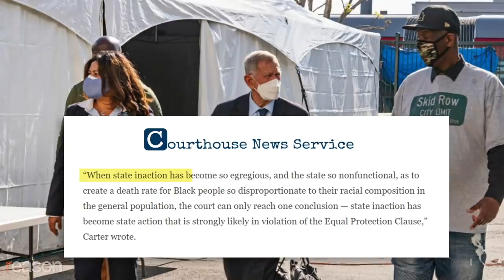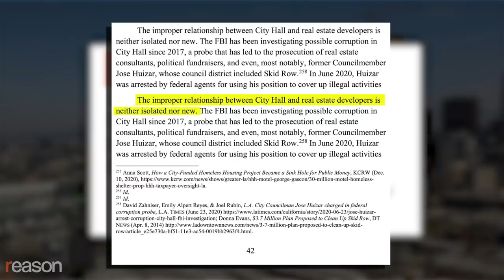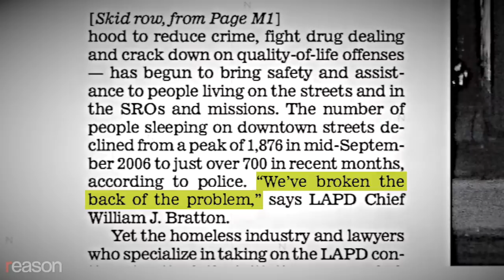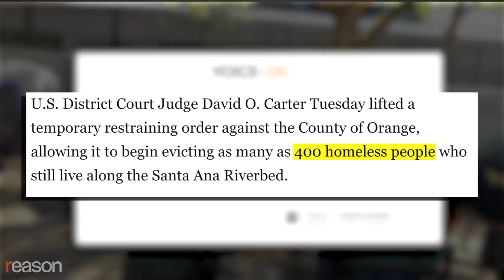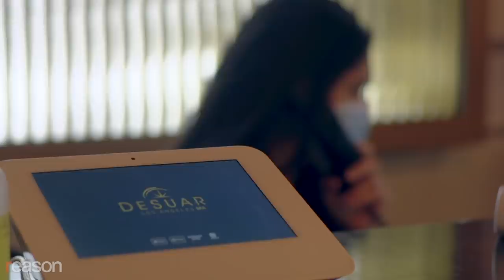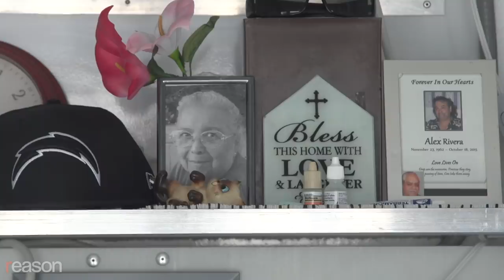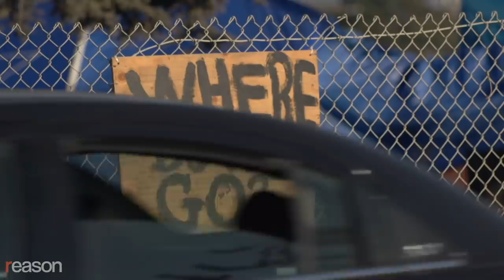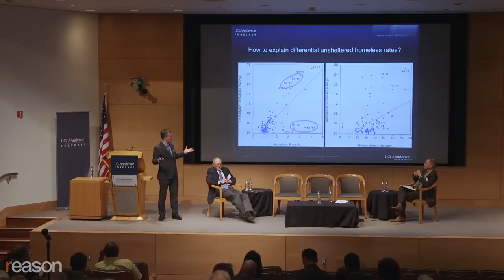Los Angeles Is Squandering $1.2 Billion While Homeless Face a ‘Spiral of Death’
Federal Judge David O. Carter says Los Angeles' “inaction" is "so egregious, and the state so nonfunctional" that it's likely "in violation of the Equal Protection Clause."

Five years after Los Angeles voters approved a $1.2 billion bond measure and a countywide sales tax hike to raise another estimated $355 million annually to solve its homelessness problem, there are more people living and dying on the streets than ever before.

Many of these men and women are both frequent targets and perpetrators of violence.

Mayor Eric Garcetti (D), who did not respond to our interview request, has partially blamed this failure on the pandemic, which slowed new housing construction and limited shelter capacity. It's true that COVID caused a surge in homelessness, but the city's plan was already failing.

In 2019, homelessness spiked 13 percent in L.A. County.

"This [was] happening way before the pandemic," says Deisy Suarez, the proprietor of Desuar Day Spa in downtown L.A. "There [are] tents popping up in places that we didn't see [them] before. It's just getting worse and worse."

The centerpiece of L.A.'s plan was to spend the $1.2 billion raised through Proposition HHH to build 10,000 supportive housing units over a decade. Even if the government were able to pull that off, it would merely put a dent in the problem in a city where more than 30,000 people are living on the streets and sidewalks according to the 2020 homelessness count.

Five years into the 10-year plan, just 14 projects are in service. Of the promised 10,000 supportive housing units, the city has completed fewer than 700.

It would take more than 30 years to house all of the people currently homeless in L.A. county at that pace, according to a federal court order.

As the homeless population exploded, some shelter providers implored the mayor to spend more of the money on immediate shelter, mental health services, and substance abuse treatment, but Garcetti went all-in on his ambitious 10-year plan.

Los Angeles's approach to the homelessness crisis is a series of colossal failures. The city has proven itself to be incapable of "solving homelessness," but it could take more modest steps to help alleviate suffering and restore peace and safety to the streets. It could also bring an end to many longstanding policies that caused these men and women to end up homeless in the first place.

Produced and edited by Zach Weissmueller; camera by Benjamin Gaskell, Paul Detrick, and Weissmueller; additional graphics by Calvin Tran and Isaac Reese.

Photos: David Crane/ZUMA Press/Newscom; Sarah Reingewirtz/ZUMAPRESS/Newscom; Image of Sport/Newscom; Image of Sport/Newscom; Dylan Stewart/Image of Sport/Newscom; Caroline Brehman/CQ Roll Call/Newscom; Armando Arorizo/ZUMA Press/Newscom; Sarah Reingewirtz/ZUMAPRESS/Newscom; KYLE GRILLOT/REUTERS/Newscom.